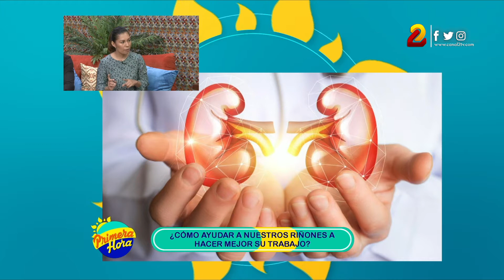¿Cómo ayudar a nuestros riñones a hacer mejor su trabajo?